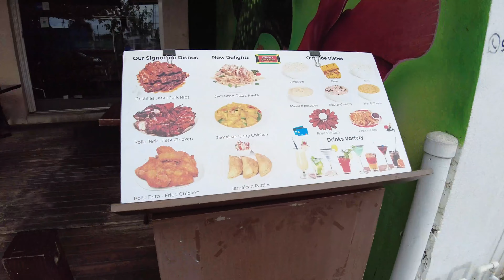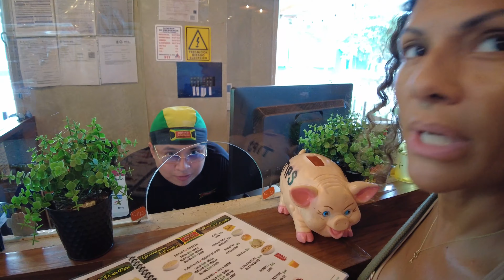Jerked Ribs? Yes please!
A little walk and talk while picking up jerked ribs from Ferron's Jerk Chicken!

Click on this link to browse the travel essentials we've discovered as must-haves during our journey.